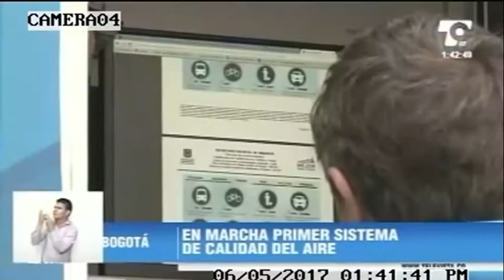En marcha primer sistema de calidad del aire